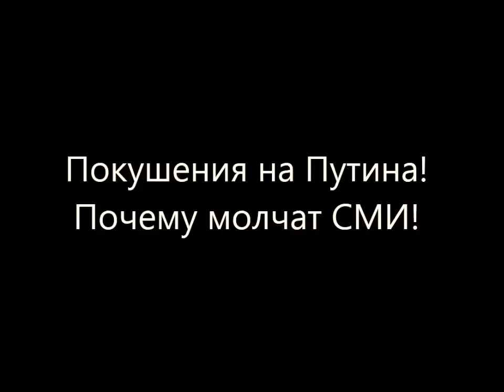Покушения на президента Владимира Путина! Почему молчат СМИ! СЕНСАЦИЯ АНДРЕЯ КАРАУЛОВА.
Как в Азербайджане предотвратили покушение на Путина.

В телепередаче журналиста Андрея Караулова «Момент Истины», выходящей в эфир на «Пятом Канале», рассказали о попытке покушения на президента России Владимира Путина, которое было предотвращено в Баку. В передаче, вышедшей в эфир 12 декабря, рассказывается о нескольких покушениях на российского лидера, о которых общественность была мало информирована.
«Начиная с 1999 года, из открытых источников известно, как минимум, о шести покушениях на жизнь президента нашей страны», — начал передачу Караулов.
В частности, в ней говорится, что в 2002 году президент Азербайджана Гейдар Алиев и министр нацбезопасности Намик Аббасов рассказали о покушении на Владимира Путина, которое готовилось в Баку. Далее телеканал приводит архивное интервью Гейдара Алиева по данному вопросу.
«Мы не хотели рекламировать себя, поэтому и не говорили. А так ФСБ знает. И до прилета Путина в Баку они знали, что мы провели мероприятие. Наш министр рассказал, какие средства для осуществления террора были изъяты», - говорит в интервью Гейдар Алиев.
Затем в программе обнародовали и архивное интервью с бывшим министром нацбезопасности Азербайджана Намиком Аббасовым.
«Это была самая напряженная работа МНБ Азербайджана в этом году. Этот человек гражданин Ирака Кянан Ахмед Рустамов. Он же Абдуррахман Бухари, он же Абусаид Кюрди, он же Кянан Ахмедович Магомедов. Он известен этими кличками в мире террористов. Этот человек прошел обучение в Афганистане.Точно трудно сказать, когда созрел план покушения на Путина. Но у него был целый арсенал взрывчатых средств. Это была усложненная система, которая устанавливает связь между передающей частью и собственно взрывателем. До этого наши специалисты не видели подобных устройств среди самодельных взрывчатых устройств. У нас была информация, что он хочет убить Путина во время визита в Баку», - сказал бывший министр.
Ведущий передачи также заявил, что за эти годы, несмотря на заявления президента и министра нацбезопасности Азербайджана, ни один журналист не поинтересовался этим террористом и не попытался взять у него интервью. Он до сих пор содержится в тюрьме, которая расположена в 42 километрах от Баку.
P.S.
С 2017 года «Пятый канал» не будет показывать программу Андрея Караулова «Момент истины». Решение принято на фоне смены руководства канала, но по времени совпало с выходом передачи о покушениях на жизнь Владимира Путина.
По словам Андрея Караулова, он сам не подписал договор с каналом на следующий год. От более подробных комментариев он отказался, адресовав вопросы к руководству «Пятого канала».
Однако два собеседника телеканала «Дождь», знакомых с производством передачи, утверждают, что инициатором разрыва отношений был именно канал. Fuad Askerov Dadashev